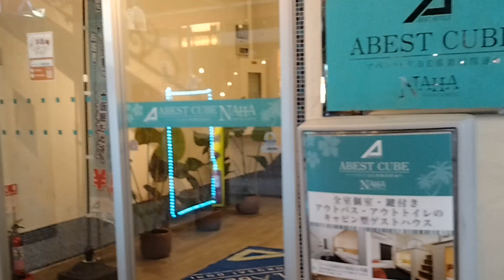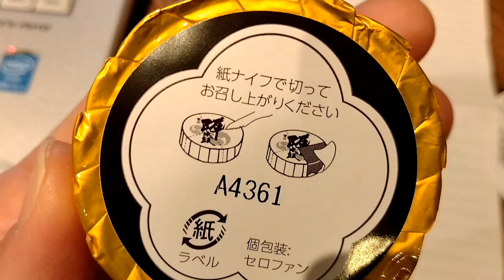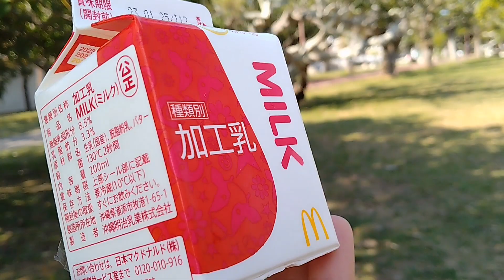【SUB】逃げてきた。沖縄に。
生きる、って難しい。